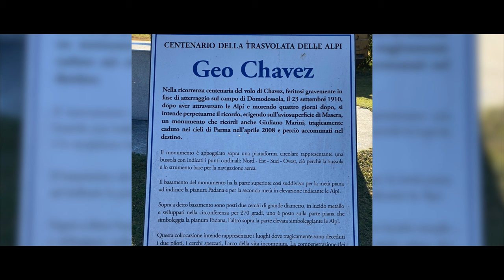Alpenflugplatz im Check: Domodossola Flugplatzreview und Tipps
Willkommen auf meinem YouTube-Kanal, wo wir heute den Flugplatz "Domodossola" genauer unter die Lupe nehmen. Auch bekannt als "Aviosuperfice Chavez Marini", ist dieser Flugplatz ein echtes Juwel in den Alpen. In idyllischer Lage und mit einer faszinierenden Geschichte versehen, ist er jedoch auch anspruchsvoll anzusteuern. Im Video zeige ich dir die Besonderheiten dieses Flugplatzes, teile wichtige Fakten und gebe dir einen Einblick in das, was dich erwartet, wenn du planst, diesen charmanten Flugplatz anzusteuern. Von der Lage in den südwestlichen Alpen in der Nähe des Lago Maggiore bis zu den Herausforderungen beim Anflug und den einzigartigen Gegebenheiten vor Ort – hier erfährst du alles, was du wissen musst. Begleite mich auf dieser Entdeckungsreise und lass uns gemeinsam die Schönheit und Geschichte des Flugplatzes Domodossola erkunden.

Kapitelmarker:
0:00 Intro
0:33 Lage des Platzes
0:55 Anflug
1:40 Landebahnen und Platzrunde
3:25 Besonderheiten und Hindernisse
4:30 Sprit-Verfügbarkeit
4:44 Umgebung des Platzes
5:14 Transfer zur Stadt
5:41 Die Geschichte des Platzes - Jorgen Chavez
7:13 Fazit